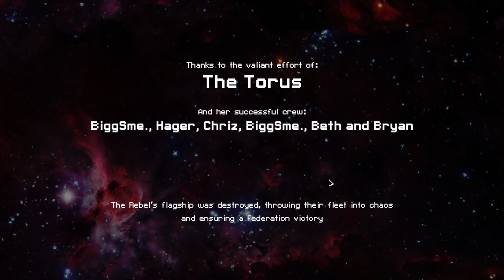[48/124] Engi A - FTL Hard no pause Winstreak (current WR)